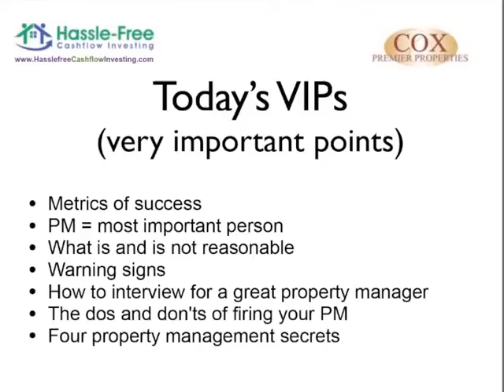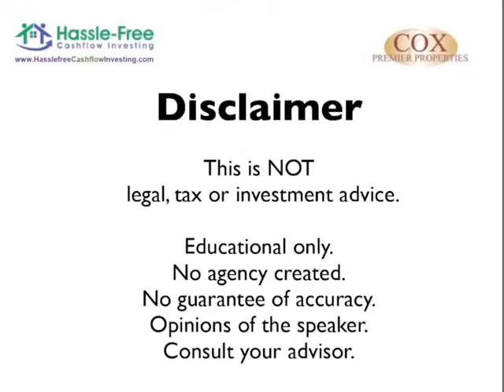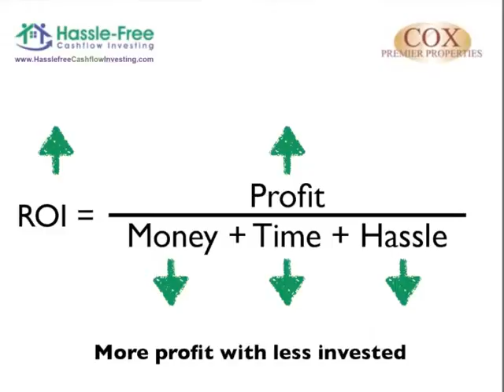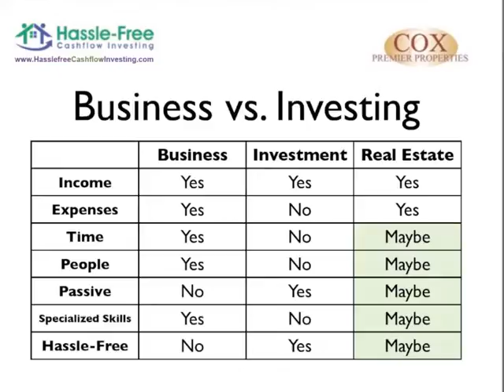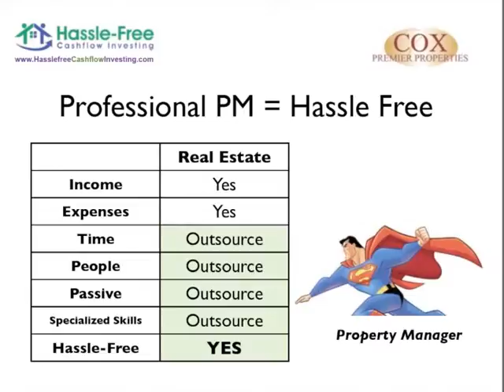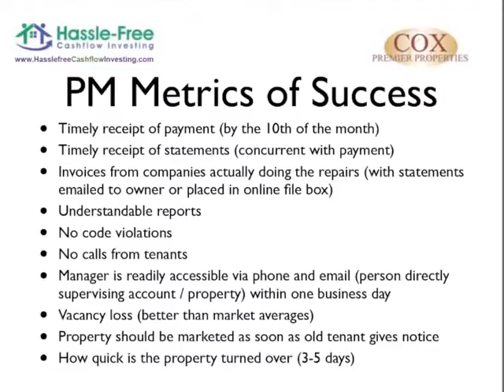Profitable Property Tax Appeal Service Review